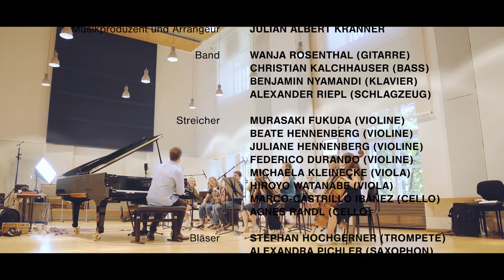Your Smile – Every child deserves a smile | Der Song mit Statements zur Spendenaktion www YourSmile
Besuchen Sie unsere Projektwebsite - ‘YourSmile' ist ein musikalisches Fundraising zum Aufbau eines Musikwerkstatt-Projekts für Kinder in Langzeitbehandlung im Krankhaus (am CCP der MedUni/AKH) mit Unterstützung der mdw – Universität für Musik und darstellende Kunst Wien. Mit Statements von Frau Prof. Dr. Angelika Berger (CCP) und Ao. Univ.-Prof. Dr. Matthias Bertsch.

Spendenkonto:
Kontoempfänger: „Verein „unser kind“ ZFR 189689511
Verwendungszweck „Your Smile CCP“
Erste Bank der österreichischen Sparkassen AG
IBAN: AT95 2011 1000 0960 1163
BIC: GIBAATWWXXX
Spenden an den Verein sind als Sonderausgabe steuerlich absetzbar.

Musik & Text: Julian Albert Kranner; Vito Giordano; Antonia Meraner; Katharina Bibl

Band: Wanja Rosenthal (Gitarre); Christian Kalchhauser (Bass); Benjamin Nyamandi (Klavier); Alexander Riepl (Schlagzeug)
Streicher: Murasaki Fukuda (Violine); Beate Hennenberg (Violine); Juliane Hennenberg (Violine); Federico Durando (Violine); Michaela Kleinecke (Viola); Hiroyo Watanabe (Viola); Marco-Castrillo Ibáñez (Cello); Agnes Randl (Cello)
Bläser: Stephan Hochgerner (Trompete); Alexandra Pichler (Saxophon); Felix Strobl (Posaune); Matthias Bertsch (Trompete)
Musikproduzent und Arrangeur; Julian Albert Kranner
Aufnahmestudio: iPop Studio an der mdw
Tontechnik: Rudolf Mille
Film: Teleplus – Die Filmgestalter : Gerald Giedenbacher & Anna Lenzenweger

Lyrics

 Listen, there are many things,
  I can’t explain to you
  I promise you, I’ll always be by your side

  I protect you as long as I can
  I’m gonna save the world for you,
  I’m gonna save the world

  When I wake up next to you,
  love fills my heart oh that is true
  your smile is like a summer breeze
  can’t tell how wonderful it is

  When an anchor gets torn away from us
  We float and a dark, cloud hovers above.
  Together we will journey into the unknown,
  hand in hand through thick and thin,
  the monsters are gone

  you keep me warm I keep you safe
  You are all the love combined in one,
  your smile will never be alone

  Days can be raugh, and nights so long
  I'll be by your side
  and when you look into my eyes
  you know that it will be alright

  can’t tell how wonderful, how wonderful it is